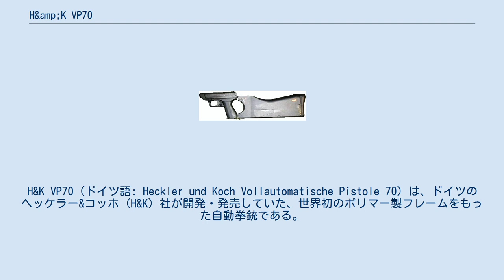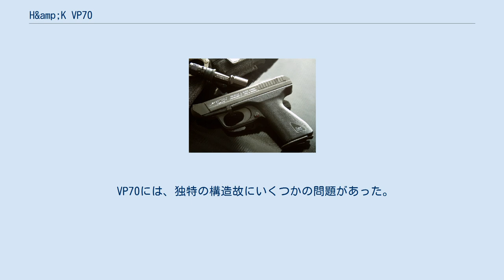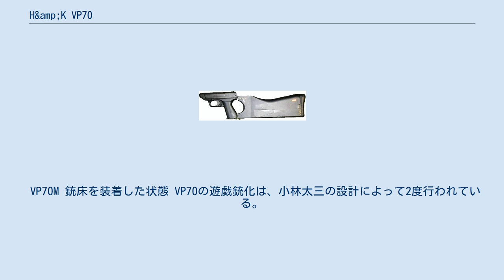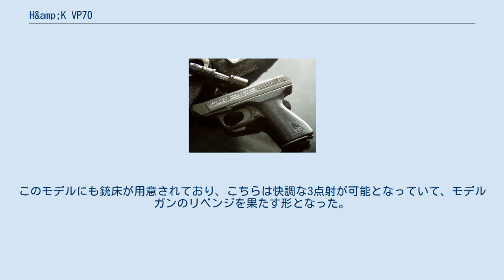H&amp;K VP70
1968年に最初のデザインが完成し、国民拳銃のコンセプトに加え、オプションの銃床を装着することにより短機関銃として用いることができる、という多用途拳銃として完成し、「国民拳銃（Volkspistole）」の頭文字にあやかると共に、設計が完了し生産が開始された1970年からVP70と命名され、各方面への売り込みが図られた。
 VP70M 銃床を装着した状態 VP70の遊戯銃化は、小林太三の設計によって2度行...